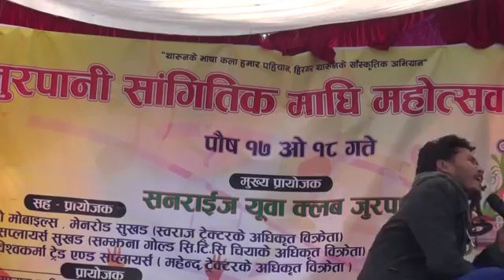Baba janni khojdehis by anurag sayar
Anuraj sayar perfomance